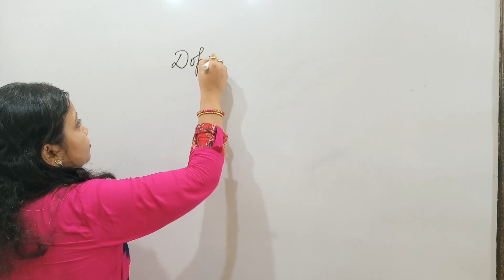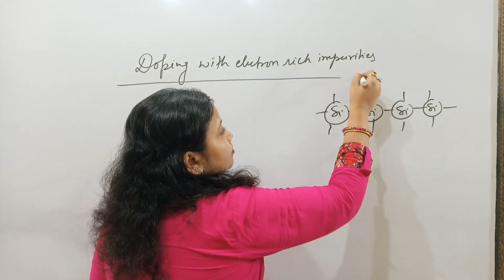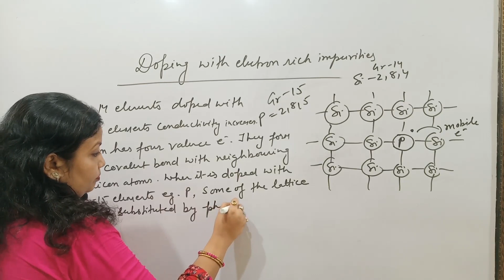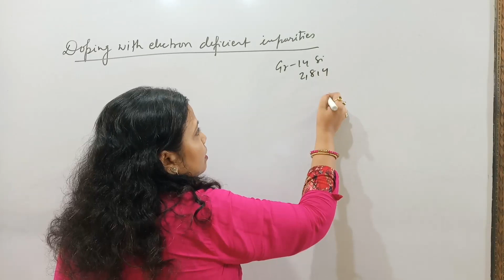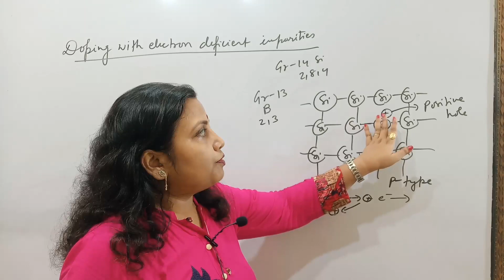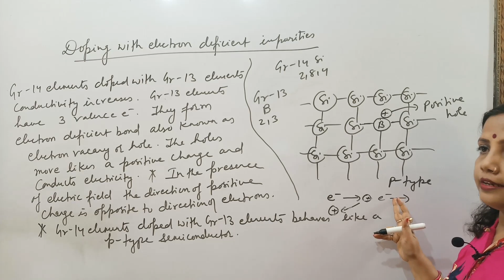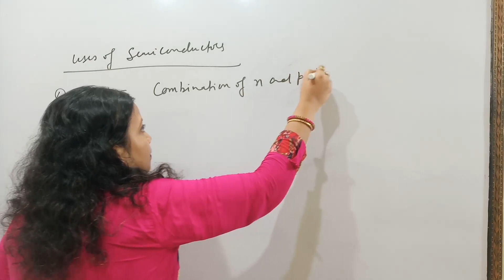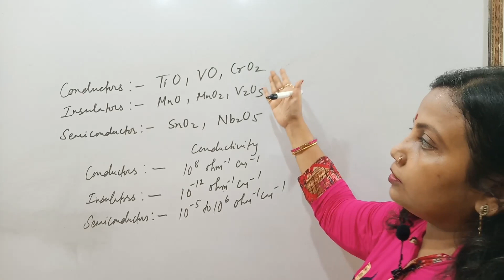Solid State L - 14,, n & p type semiconductors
Solid State,  L- 14
n & .p type semiconductors

For doubt clarification please comment in comment box or ask on WhatsApp no.